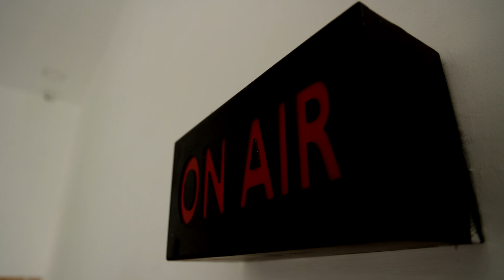எகிறப்போகும் தங்கம், வெள்ளி விலை..! | Union Budget 2023 | Gold Silver Price | Nirmala Sitharaman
எகிறப்போகும் தங்கம், வெள்ளி விலை..!